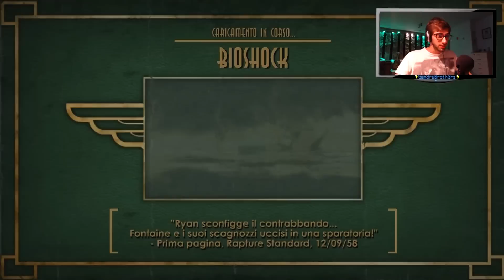L'INIZIO! - BIOSHOCK #1 ITA